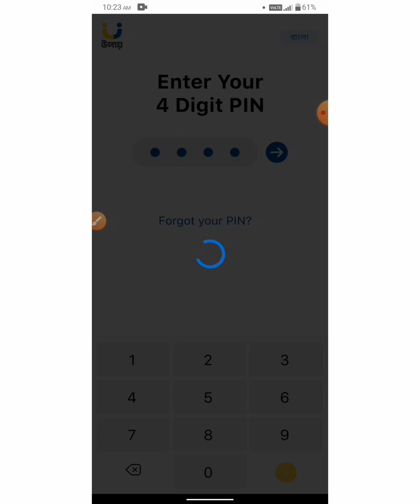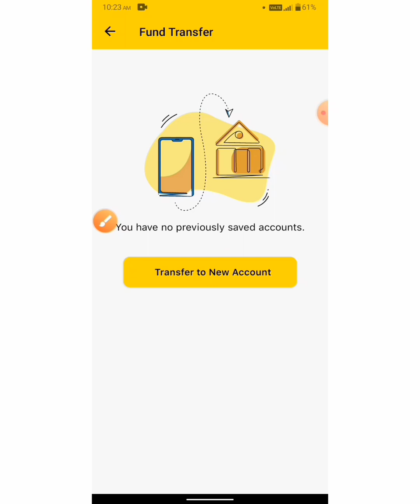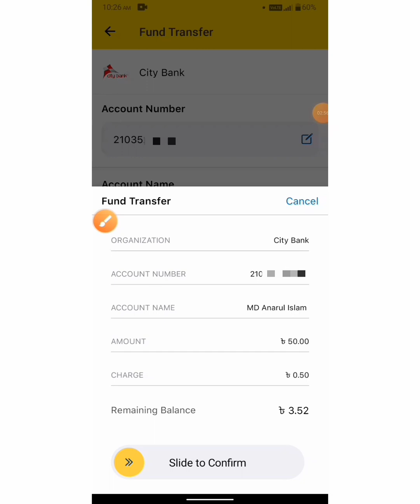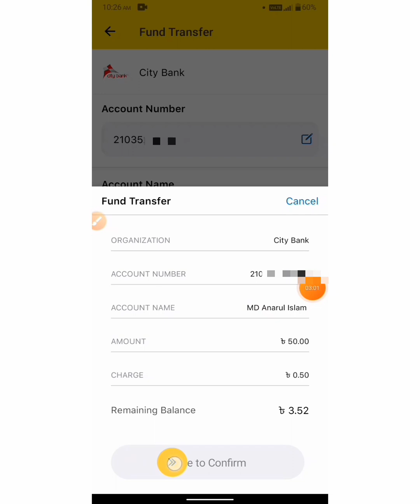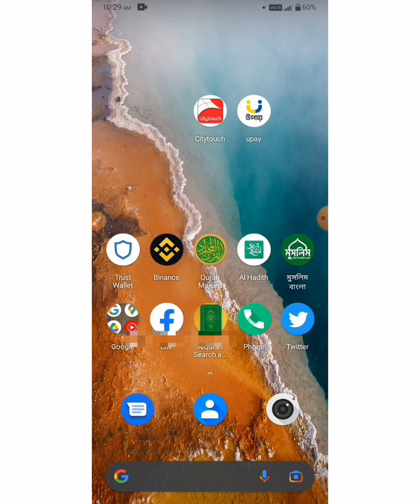উপায় ( Upay) থেকে সিটি ব্যাংকে টাকা সরাসরি, Upay to transfer money City Bank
এখন আপনি খুব সহজেই উপায় থেকে সিটি ব্যাংকে টাকা পাঠাতে পারবেন ইনস্ট্যান্টলি।

এখন এডমানি করার পর টাকা এক্সচেঞ্জ করা লাগবে না।

 যদি আপনার একটি সিটি ব্যাংকের অ্যাকাউন্ট থেকে সেক্ষেত্রে আপনি উপায়ে টাকা কনভার্ট করে নিতে পারবেন।

আমাদের সঙ্গে থাকার জন্য আপনাকে অসংখ্য ধন্যবাদ